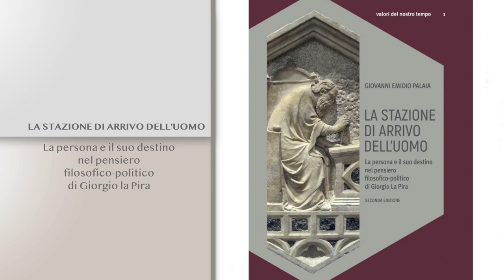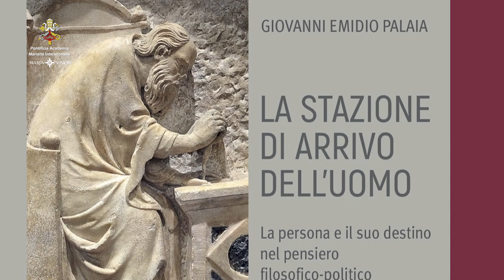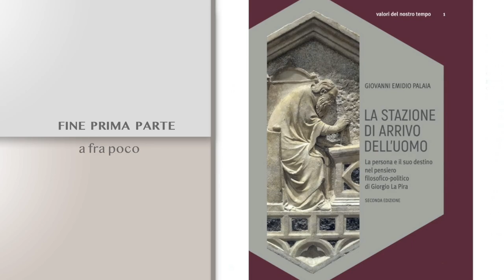#1 Andrea Acutis e Giovanni Emidio Palaia: Giorgio La Pira, un mistico Cristiano in politica.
La riedizione del libro "La stazione di arrivo dell'uomo. La persona e il suo destino nel pensiero filosofico - politico di Giorgio La Pira" del prof. Giovanni Emidio Palaia (LUMSA - PAMI) al centro dell'intervista con il dott. Andrea Acutis, padre del Beato Carlo Acutis organizzato da "Maria Vision" in collaborazione con la Pontificia Accademia Mariana Internazionale.